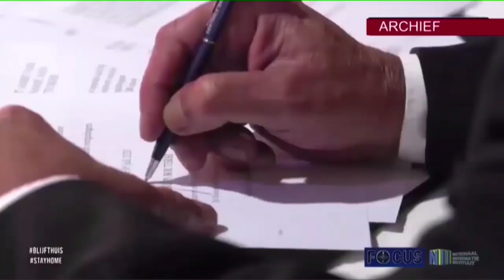Derde tranche-betaling in juni STVS JOURNAAL 18 mei 2022